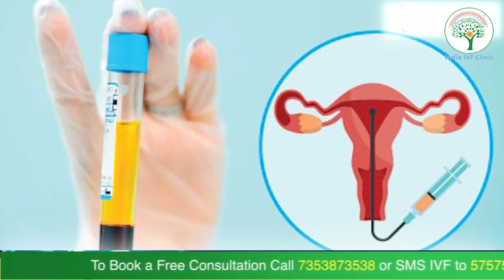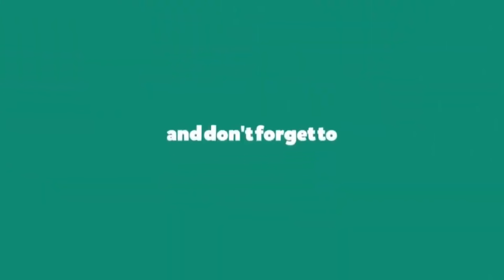Can IVF Success With Thin Utrine Lining ? Dr. Richika Sahay Shukla | India IVF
The thickness of the uterine lining, also known as the endometrium, plays an important role in the success of in vitro fertilization (IVF). A thick and healthy uterine lining is generally considered more favorable for embryo implantation. However, it's important to note that the success of IVF is influenced by multiple factors, and thin uterine lining does not necessarily mean that pregnancy cannot be achieved.

When the uterine lining is too thin, it may pose challenges for successful embryo implantation. The lining needs to be sufficiently thick to support implantation and subsequent development of the embryo. In most cases, a lining thickness of at least 7-8 millimeters is considered adequate for implantation to occur.

If a woman has a thin uterine lining, fertility specialists may employ various strategies to optimize the chances of successful implantation. Some of these approaches may include:

Medications: Certain medications, such as estrogen supplements, can be prescribed to help thicken the uterine lining in preparation for IVF.

Hormonal therapies: Doctors may consider using additional hormonal therapies, such as human chorionic gonadotropin (hCG) or low-dose aspirin, to promote endometrial growth and improve blood flow to the uterus.

Uterine lining preparation: In some cases, a longer period of hormonal preparation may be recommended to allow for optimal endometrial growth before proceeding with IVF.

Frozen embryo transfer (FET): Instead of performing an immediate fresh embryo transfer, the embryos can be cryopreserved and transferred during a subsequent menstrual cycle when the uterine lining is more favorable.

Uterine lining assessments: Fertility specialists may use techniques such as ultrasound or hysteroscopy to assess the uterine lining and identify any potential underlying issues that may be affecting its thickness.